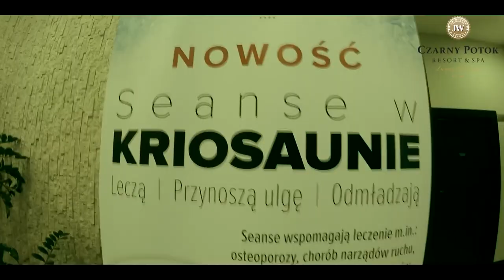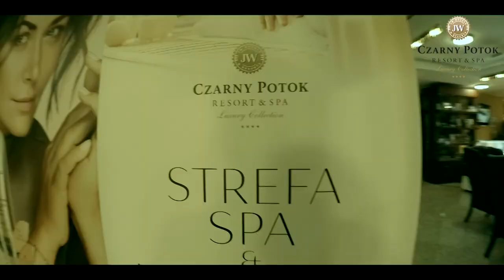Hotel Czarny Potok Resort & SPA - Krynica Zdrój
music - 2 Hours of Chill Cafe Music 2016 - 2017 (Mix #1) by Ron Gelinas